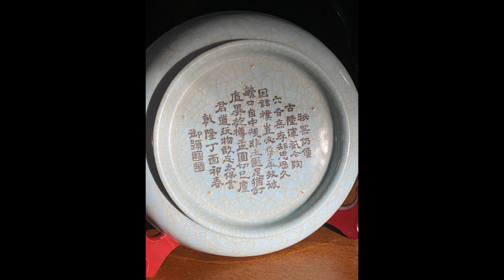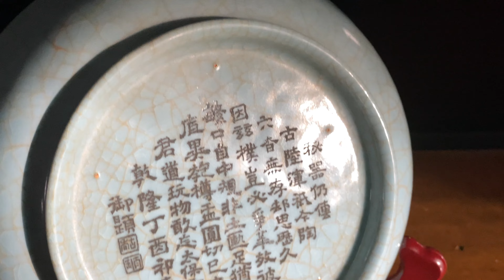汝窑天青釉冰裂开片金线乾隆诗文洗，多云天气下午阳光直射的神秘色彩变化（蓝？灰？绿？天青！）